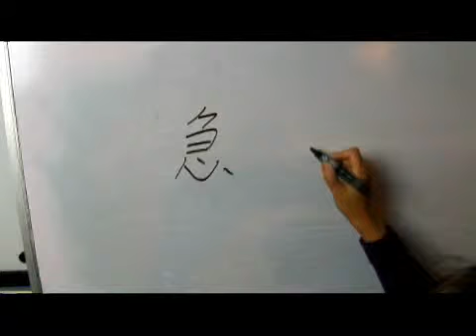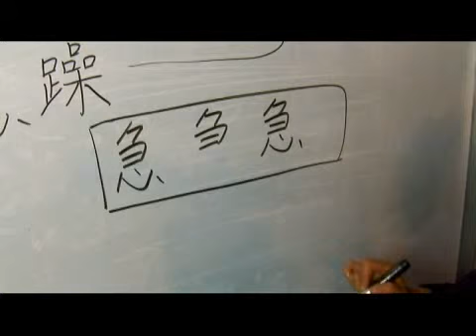Chinese Symbols for Impatient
Chinese Symbols for Impatient. Part of the series: Chinese Characters With Heart Radicals: Part 1. Learn the Chinese symbols for "impatient" with tips on writing and pronouncing Chinese characters from a Chinese language teacher in this free video on Chinese words and phrases.